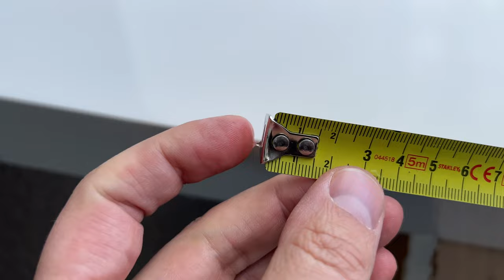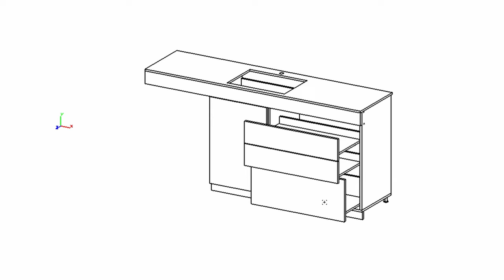Всегда делай ТАК! Пилим умывальник в ванную комнату!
Если у вас ванная комната по индивидуальному проекту и Вам понравился умывальник из искусственного камня, который не влазит в ванную, то это не проблема! Ремонт в квартире, это часто импровизация! В нашем видео, клиенту понравился умывальник длиной 2.6 метра, но он был великоват на 53 сантиметра, нам пришлось отрезать с каждой стороны по куску, чтобы раковина оказалась по центру! Что из этого вышло, смотри в нашем вилео!

Room tour и дизайн интерьера ванной комнаты.

Ремонт квартир под ключ в Бресте от Гарант-Ремонт!

Запомните и передайте другим!😊

1) У нас вы можете заказать ПЛИНТУСА И МОЛДИНГИ из полиуретана или композита.

2) У нас вы можете заказывать ДИЗАЙН-ПРОЕКТ с авторским надзором.

3) Мы оказываем услуги по КАЧЕСТВЕННОМУ РЕМОНТУ помещений любой сложности. Как под ключ, так и частично.

4) У нас вы можете приобрести сантехнику ведущих Европейских производителей с последующей установкой.

5) По вашему желанию, оказываем услуги по доставке материалов на ваш объект.

6) Каждую неделю вывозим мусор на полигон!

7) У нас вы можете заказать МЕБЕЛЬ по индивидуальным размерам.

8) Мы единственный представитель в республике оконных фильтров Нанофайбер и москитных сеток.

Для получения информации позвоните по телефону ниже или пиши в Директ